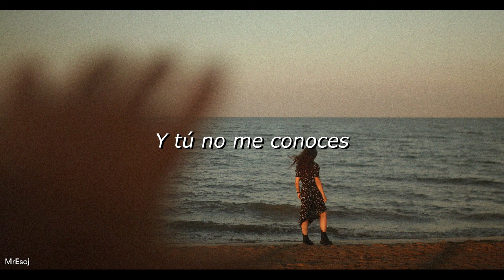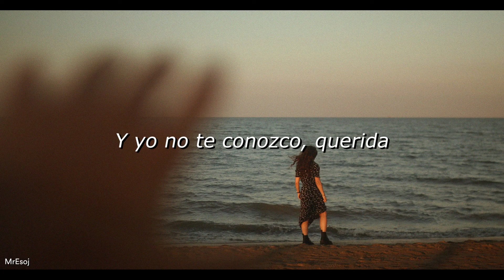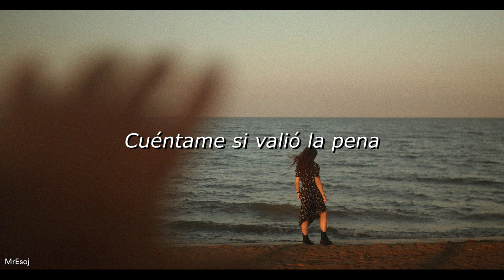Voxtrot - Berlin, Without Return - (Sub. Español)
Espero que la traducción sea de su agrado! Comenta tu canción favorita y yo la traduzco con gusto :)